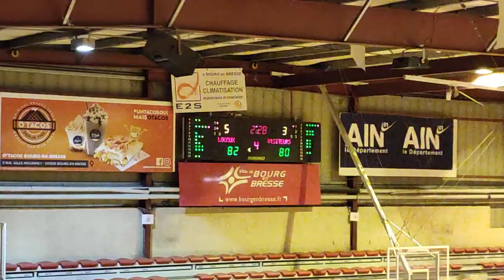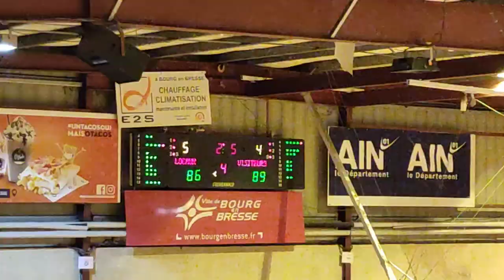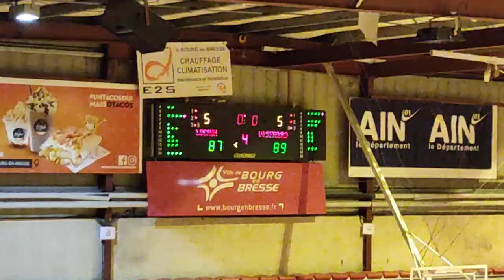JL Bourg vs Roanne U18 &2 4e QT 18-01-2023